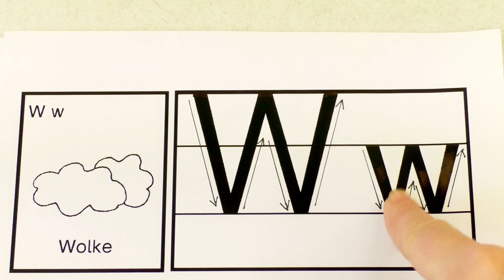Der Buchstabe W.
Hier lernst du das Schreiben von "W".

Grundschulmaterial